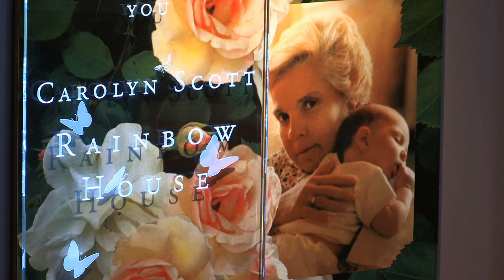Children's Home Away from Home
The Sausers are among the thousands of families who travel to Omaha so that their child can receive care at Children’s Hospital & Medical Center – and who count on the Carolyn Scott Rainbow House for convenient lodging and compassionate support. Jessica and Tom Sauser’s son, Ben, has spent months at Children’s for heart surgeries and a heart transplant. Through it all, they have been able to count on the Rainbow House as their “home away from home.”